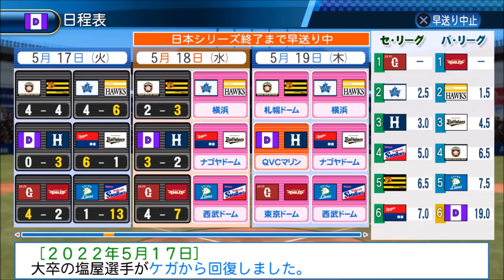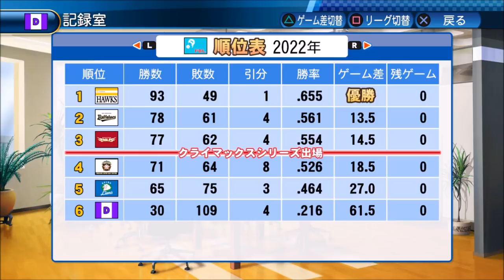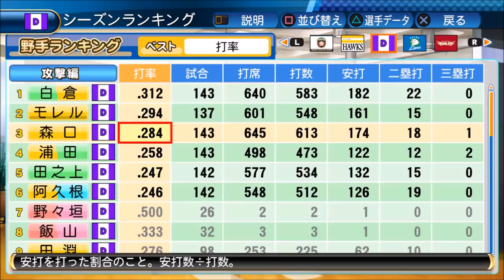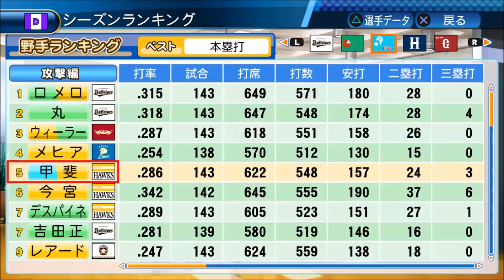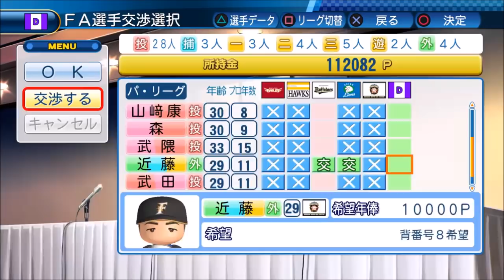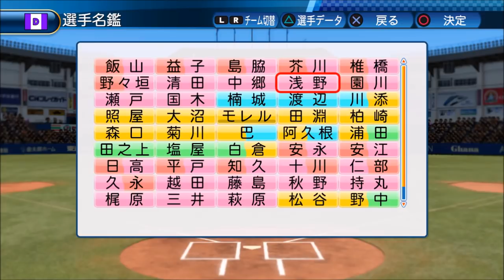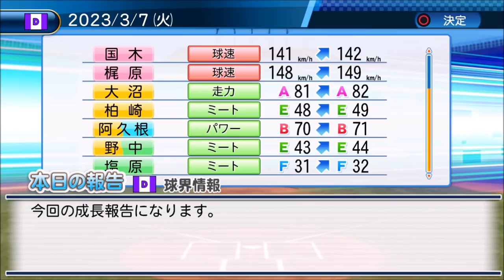#5 ドラフト(大卒)のみでペナントを制す パワプロ2016 実況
補強はドラフト(大卒選手)のみという縛りで日本一を目指します

縛り
・補強はドラフト(大卒選手)のみ
・戦力外・FA・トレード・海外帰国選手の獲得禁止
・自チーム選手のFA引き留めも無し